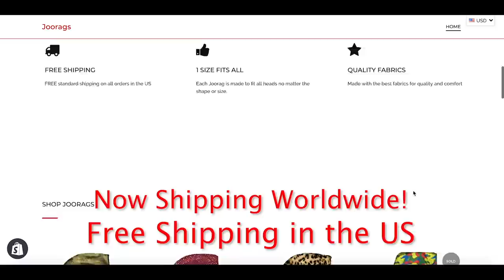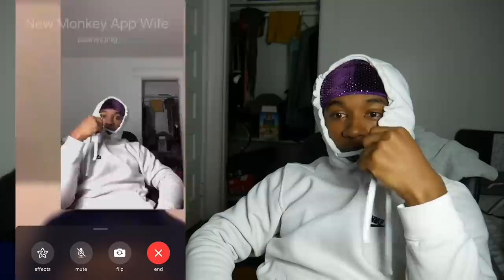I'm Getting Back With My Ex Prank on Monkey App Wife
Hey guys today I'm back here FaceTiming my Monkey App Wife and Pranking her saying that I'm Getting Back With My Ex.  I think she likes me tbh..Should we link up and vlog it?